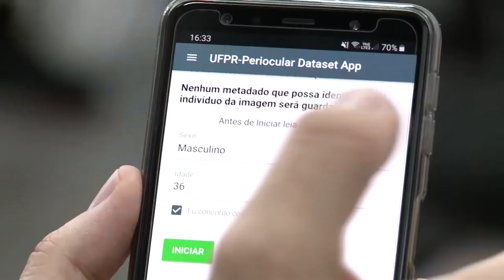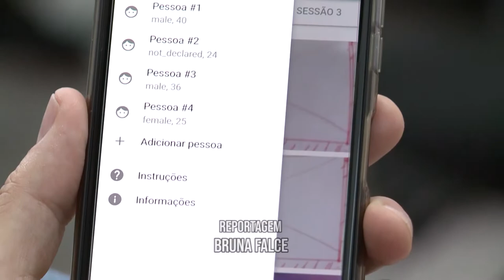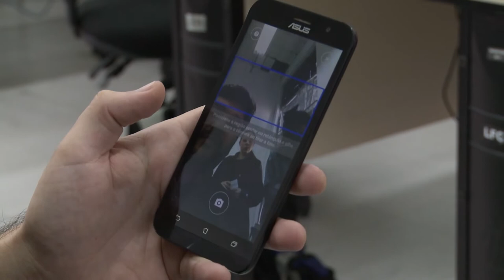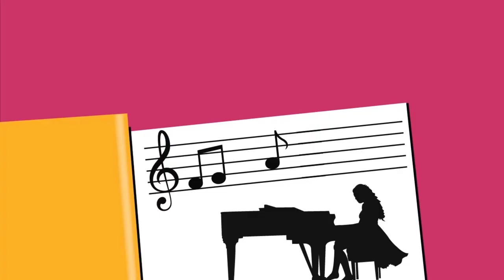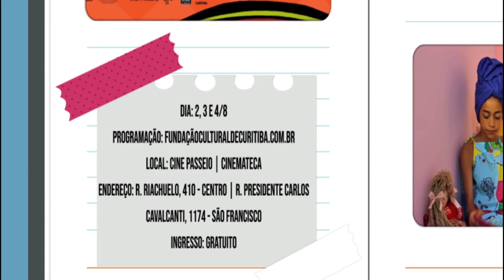UFPR Notícias (02/08/2019)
Confira nesta edição do UFPR Notícias:

0:37 UFPR realiza discussão pública sobre o programa Future-se, proposto pelo Governo Federal
4:12 Departamento de Informática da UFPR desenvolve pesquisa sobre biometria através de traços oculares
7:23 Programa de Pós-Graduação de Design abre inscrições para turmas de 2020
7:53 Previsão do Tempo
8:50 Agenda Cultural